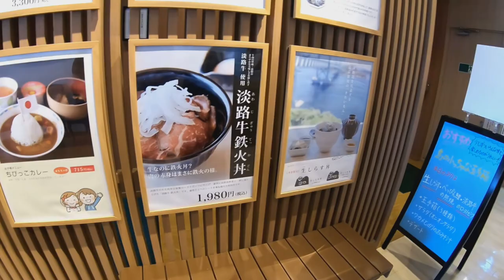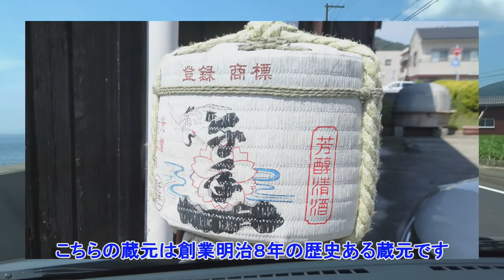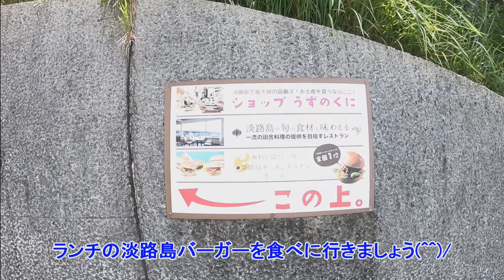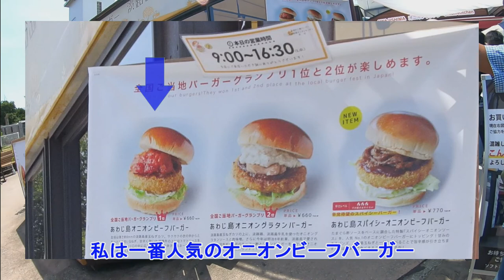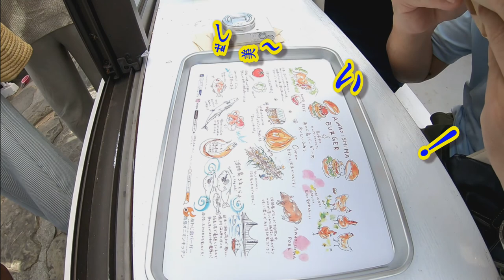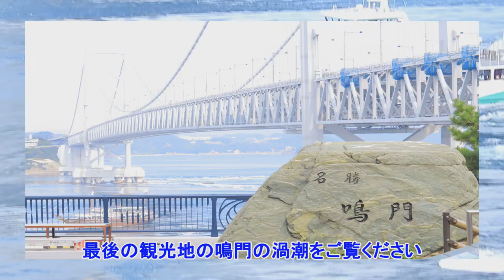車中泊の旅 海鮮と絶景と温泉 淡路島２日目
淡路バーガー 絶景温泉 鳴門の渦潮　車中泊で淡路島の温泉と海鮮丼を堪能しました